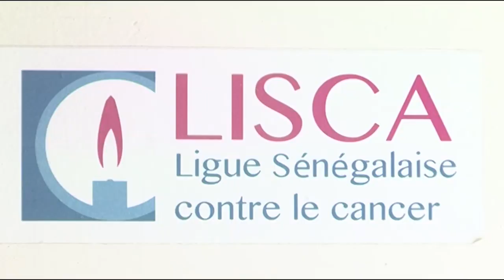Statistiques sur les différents cancers au Sénégal avec Dr Fatma GUENOUNE